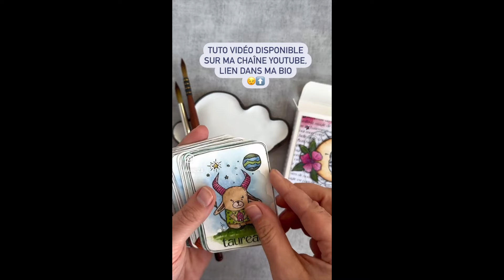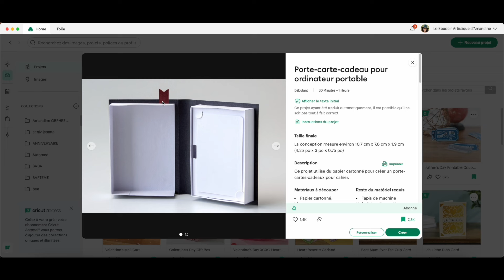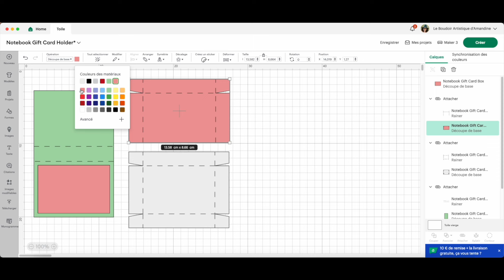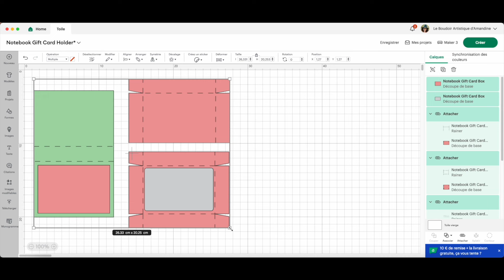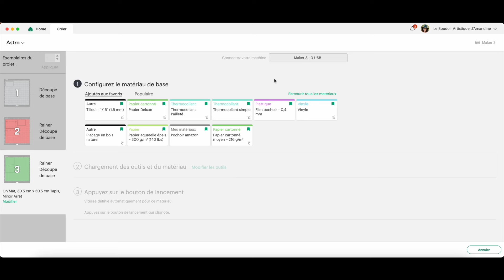DIY Cricut : Boîtes à cartes -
Dans cette 1ere partie je vous montre la montage de la boîte à cartes; elle va me permettre de ranger les cartes des signes astrologiques des Doudous astro de chez Chou & flowers.

réglages de découpe : Papier cartonné moyen – 216 g/m²

où code de parrainage : 17419706